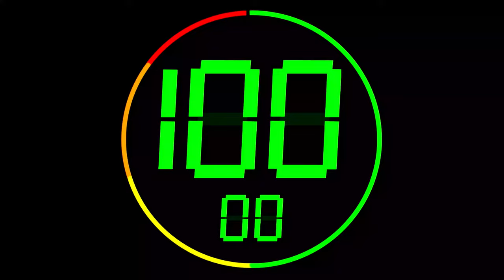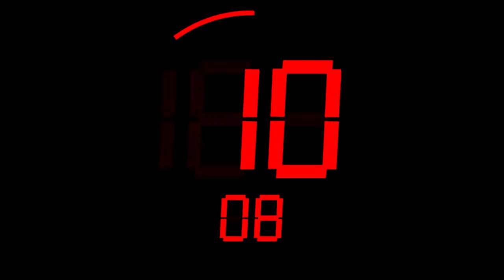🇪🇳 [4K] 100 second timer ( v 289 ) + circle + music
Made by TimerChannelOfficial.
The highest quality is 2160p60 (4K@60fps)